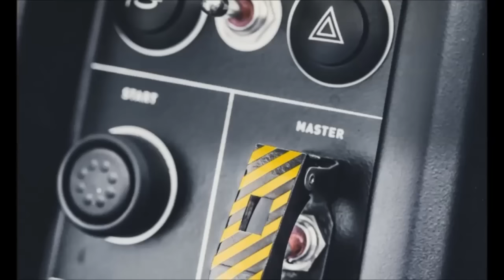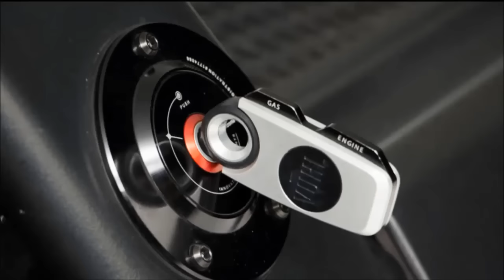Orgullosamente Mexicano VUHL 05 | Motor Evolution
La forma sigue a la función, esta es una frase célebre del Arquitecto Louis Sullivan, quien la mencionó en 1896 para describir una de sus obras, al parecer los hermanos Iker y Guillermo Echeverría emplearon al 100 % dicha premisa para la conceptualización, creación y materialización de su sueño llamado VUHL 05, un auto de carácter lúdico, deportivo, ágil y que según sus especificaciones promete ser muy rápido.
Empecemos por el principio –siempre es una buena idea hacerlo así- para no confundirnos.
El proyecto nace en una hoja de papel, en donde el equipo creativo de VUHL proyecta un biplaza con un solo objetivo; ser rápido y sobre todo distinto, el auto debía tener medidas y cotas específicas, que remitieran al los autos Can Am de los años 70, como el McLaren M8F, Porsche 917 o inclusive el Lotus Europa, con motor Hart en el que el padre de los hermanos Echeverría cosechó muchos triunfos en México, incluso venciendo a poderosos Porsche 911 con mucha más potencia.
Los hermanos Echeverría hicieron alianzas estratégicas con compañías de renombre internacional para el diseño y fabricación de cada uno de los componentes del VUHL 05 a través de ETXE, su agencia de diseño.
Tenían muchos cálculos matemáticos y ya habían decidido la planta de poder, lo que más se acercó a las expectativas de desempeño fue un motor Ford, de 2.0 litros de la línea Ecoboost, es decir turbo cargado, un propulsor de aluminio, con mucha tecnología, pequeño y sobre todo eficiente y poderoso, se eligió una transmisión tradicional, es decir con un pedal de embrague y seis relaciones accionadas manualmente por una palanca al piso, también de origen Ford. El tren motor iría montado en posición central trasera. La suspensión trasera debía ser independiente, al igual que la delantera, y como el espíritu del 05 estaría en la pista, todas las partes y componentes debían ser de fácil acceso para su puesta a punto y en dado caso su rápida sustitución, se pensó por ejemplo en que la mayoría de los componentes de la suspensión fueran iguales en ambos ejes del auto para simplicidad de diseño y operación.